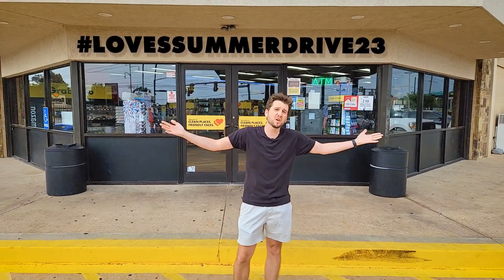Join us for Love's Summer Drive!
Love's Summer Drive 2023 is here! We're following Michael on his road trip this summer and you should too. You'll have opportunities to win prizes, learn what Love's has to offer and have some fun along the way.